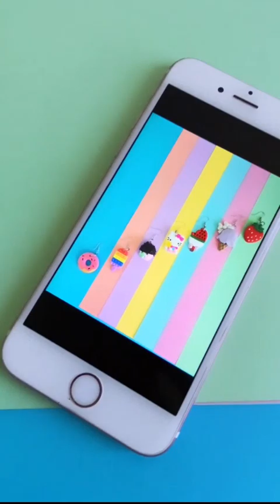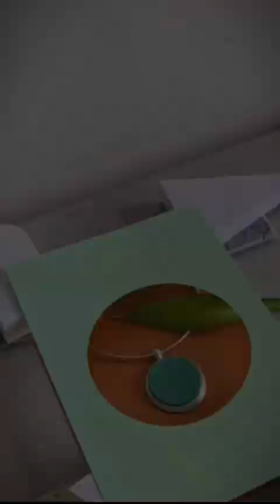How to take product Photography using Mobile phone like professional 📸 📱productphotography ❤️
In this video, how to take product, jewellery photography in mobile phone looks like a professional photographer in home.

I think this will be more helpful to people's who are interested in mobile photography